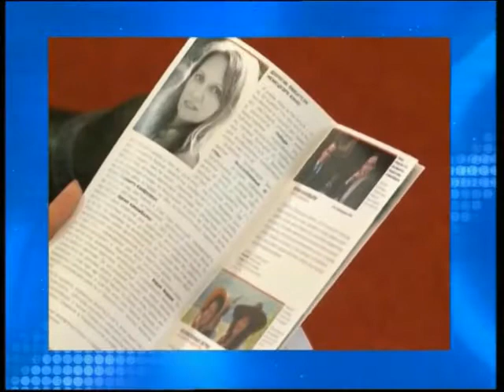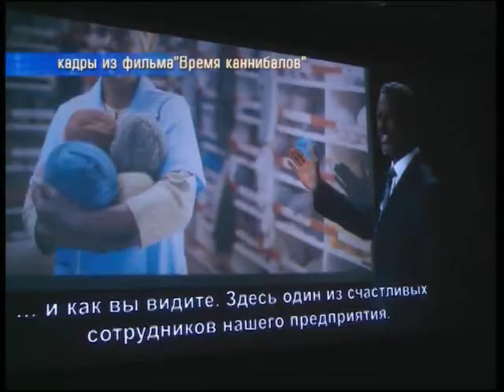Новости Новосибирска на 49 канале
Смотрите в выпуске:

1. За минувшие выходные на трассах Новосибирской области произошло несколько ДТП со смертельным исходом, в которых к несчастью погибли и дети.

2. На санкционированном властями снегоотвале в Кировсом районе снег валят прямо в речку и на теплотрассу.

3. На санкционированном властями снегоотвале в Кировсом районе снег валят прямо в речку и на теплотрассу.

4. В Новосибирске стартовал фестиваль немецкого кино.